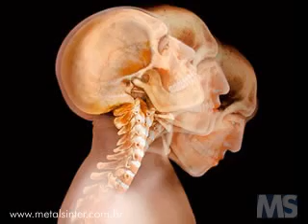Lições de Vida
Mensagem de final de ano para nos fazer refletir sobre as atitudes da vida